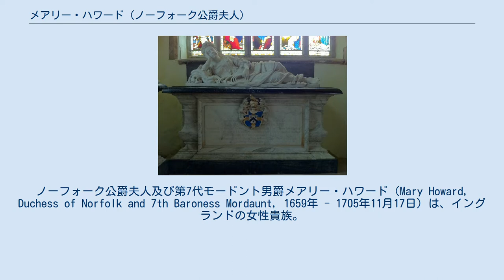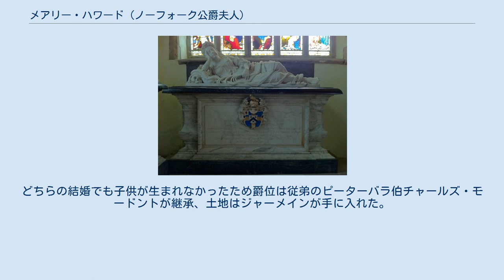メアリー・ハワード (ノーフォーク公爵夫人)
ノーフォーク公爵夫人及び第7代モードント男爵メアリー・ハワード（Mary Howard, Duchess of Norfolk and 7th Baroness Mordaunt, 1659年 - 1705年11月17日）は、イングランドの女性貴族。
ピーターバラ伯ヘンリー・モードントの1人娘。
 1677年にアランデル伯ヘンリー・ハワードと結婚、1684年にヘンリーがノーフォーク公位を継承したためノーフォーク公爵夫人となった。
ところが、翌1685年にメアリーの不倫が発覚するとヘンリーから別居を言い渡され、1692年にヘンリーが浮気相手のジョン・ジャーメインに慰謝料を請求する裁判沙汰に発展した。
裁判の結果ヘンリーは僅かな賠償金しか得られず、メアリーは1697年に亡くなった父の爵位の1つだったモードント男爵位を相続、1700年にヘンリーと離婚してジャーメインと再婚、1705年に亡くなった。
 遺体はノーサンプトンシャーのロウィックにある聖ペテロ教会に安置された。
どちらの結婚でも子供が生まれなかったため爵位は従弟のピーターバラ伯チャールズ・モードントが継承、土地はジャーメインが手に入れた。